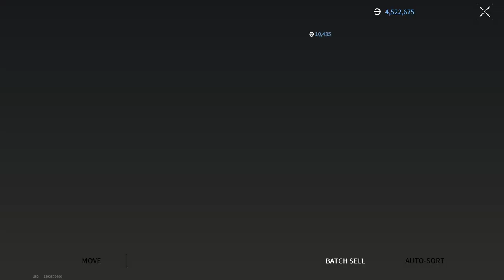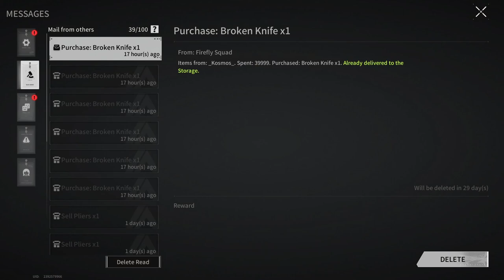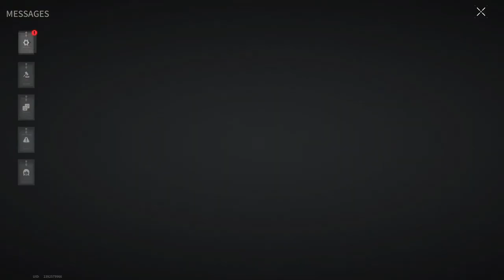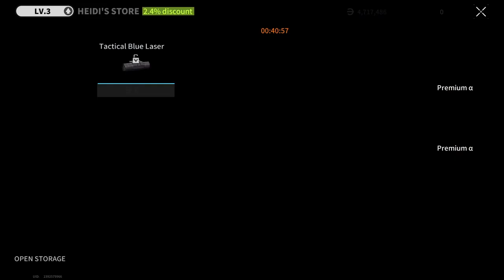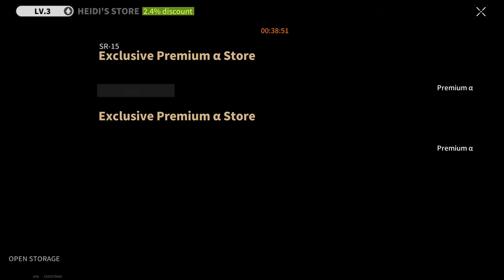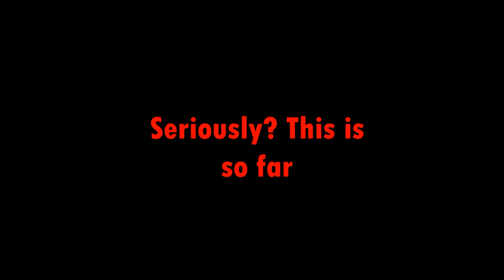THEY UNDERESTIMATED ME AND FOR NOTHING! - Lost Light | Day 10 | Gameplay ( No Commentary ) #198